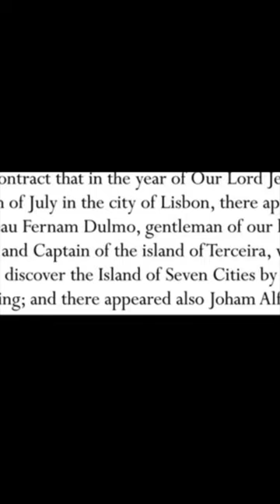[Pt.1] Ancient Columbus Map Already Shows The America's ?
Do ancient maps prove another civilization made it to the Americas before Europeans and then gave them help to get there?

Explorer John Cabot said he found the Island of Seven Cities - exactly where he thought it would be - the same place as Cape Breton, Nova Scotia. So - Why did Christopher Columbus appear to have part of North America already on his ancient map when he sailed for the New World - specifically the Island of Seven Cities? How did he know about the Island of Seven Cities and was this really the Atlantic coast of North America? Where did the lost knowledge come from? Who really discovered North America first? Are there pieces of lost knowledge and history First Nations people have that has been dismissed for too long that might hold the answer?

Why did Christopher Columbus appear to have part of North America already on his ancient map when he sailed for the New World? How did he know about the Island of Seven Cities and was this really Cape Breton, Nova Scotia? Where did the lost knowledge come from? Who really discovered North America first?